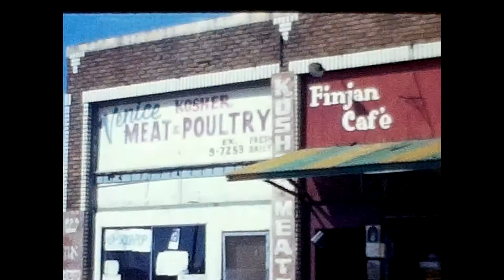Venice Beach CA 1973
1973 Venice Beach CA 8mm film showing Muscle Beach, Board Walk, Drum Circle, and the remains of Pacific Ocean Park (POP). Converted from 8mm film with Wolverine Movie Maker Pro